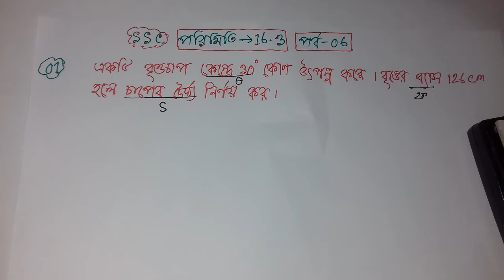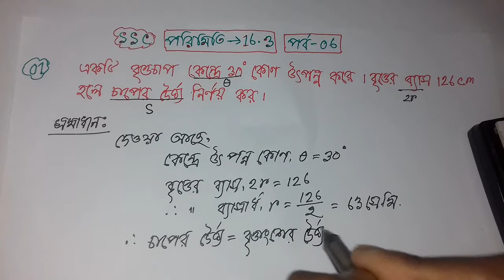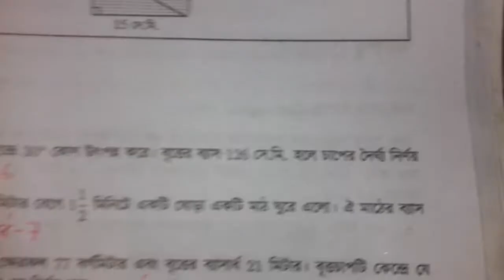SSC General math chapter 16.3 | মাধ্যমিক গণিত অধ্যায় ১৬.৩ | পরিমিতি ১৬.৩ | পর্ব 6 | Jononi Academy